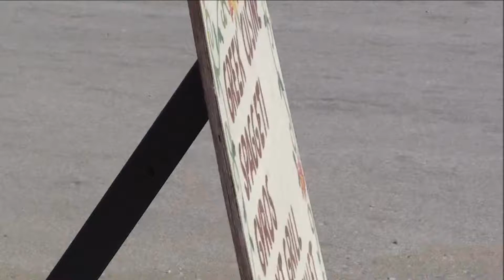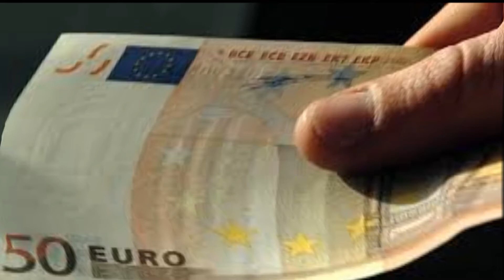prasonisi beach car stuck in the sand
Cars stuck on beach Rhodos.    Easy money for kitesurfclub